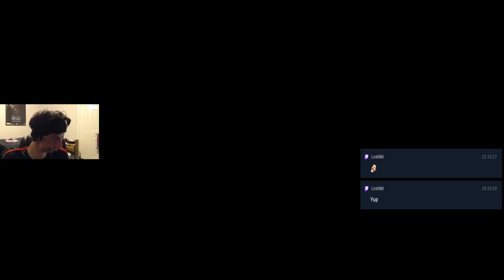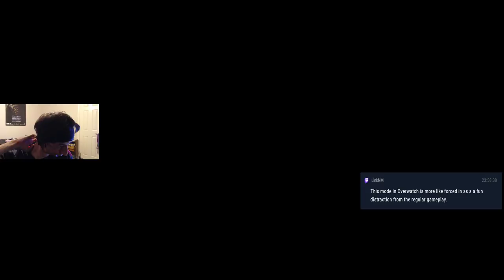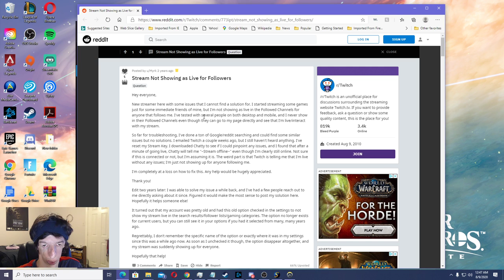Summer Games 2020! 1st Weekly Challenge (New Skins & More!) | Overwatch Live stream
I checked out everything that's new including the New Skins and more in Overwatch Summer Games 2020 Summer Seasonal Event! Played a new Lucioball Remix Game Mode in the Arcade, Tried to complete 9 wins for the 1st Weekly Challenge for an Epic Union Jack Tracer Skin! All while playing a ton of Remix, Regular, and Competitive Lucioball Modes! At the end of the stream, I opened up all of my Summer Games Loot Boxes and watched all my highlights for today!